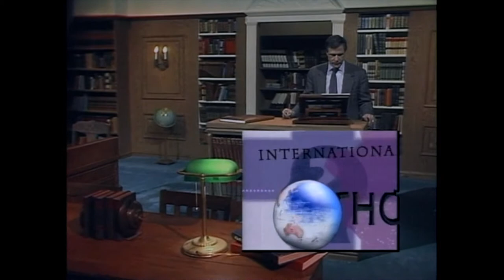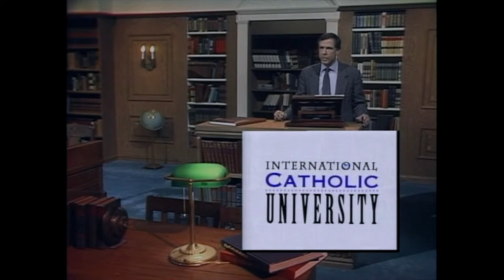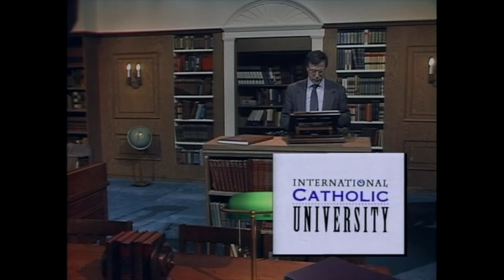Introduction to Moral Theology by John Haas: 1. Moral Methodologies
Recorded in 1995. Dr. John Haas, a member of the Pontifical Academy for Life and former President of the National Catholic Bioethics Center, offers reflections on leading an ethical life in light of revelation. What does Jesus and his Church teach about how to live? How does God help us to live imperfect happiness here on earth and perfect happiness in the life to come? What can we do to cooperate with grace so as to live in love with God, with other people, and with ourselves?